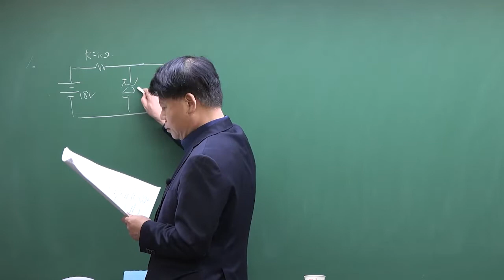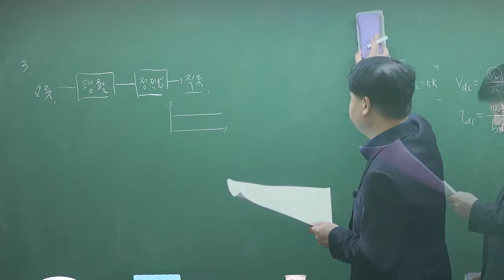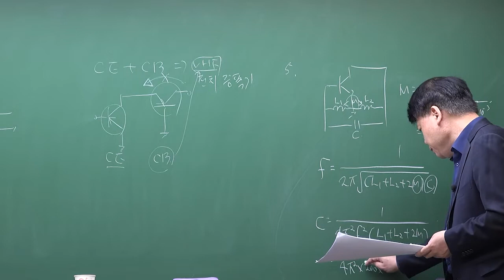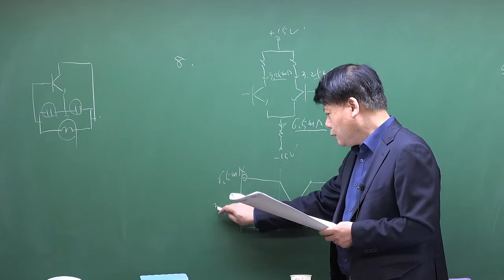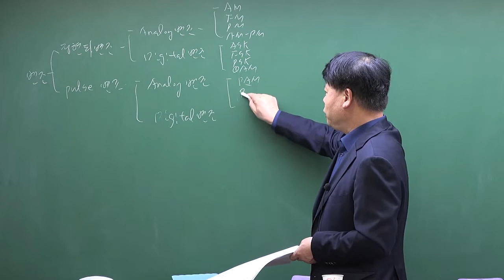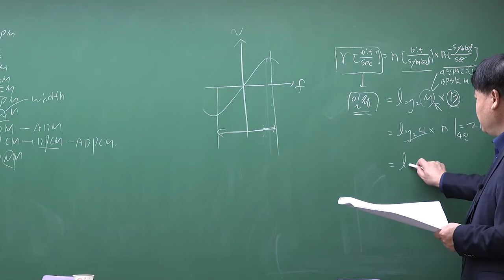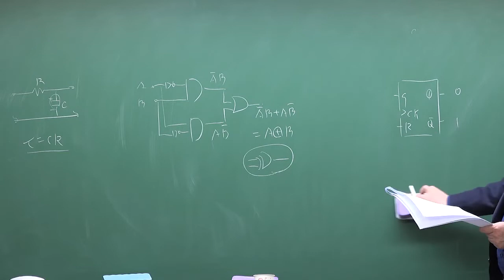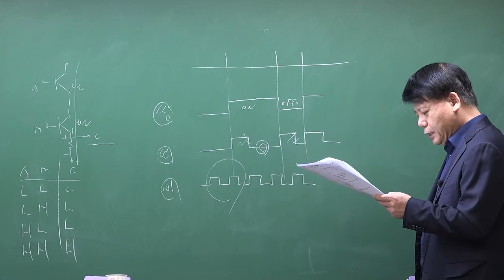2021년 4회 무선설비기사 디지털전자회로 기출문제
2021년 4회 무선설비기사 디지털전자회로 기출문제